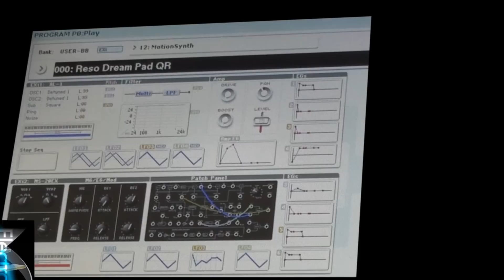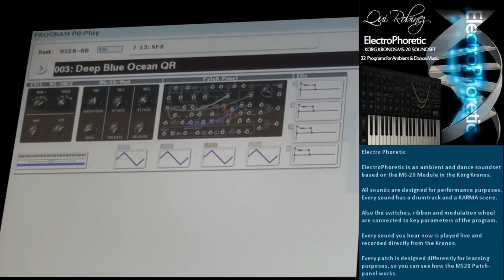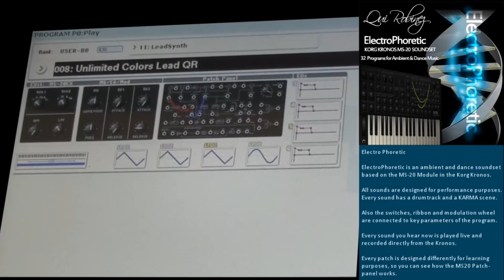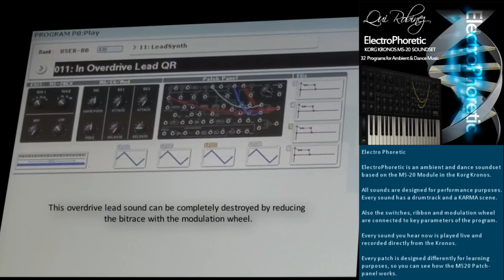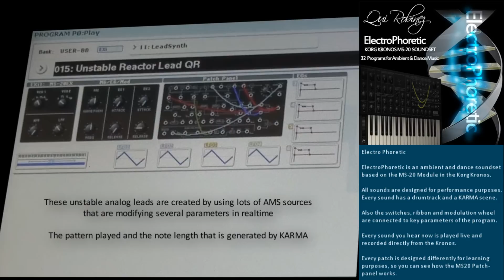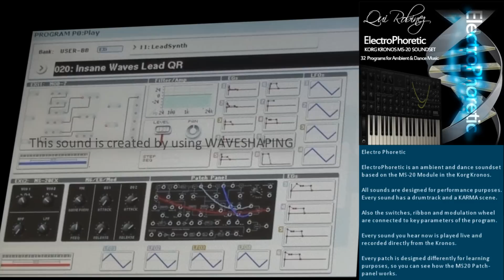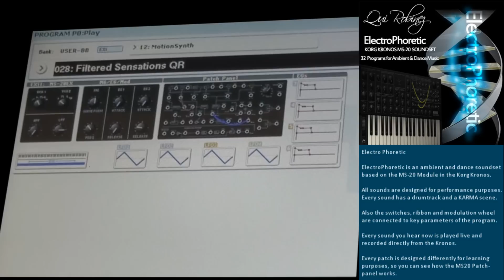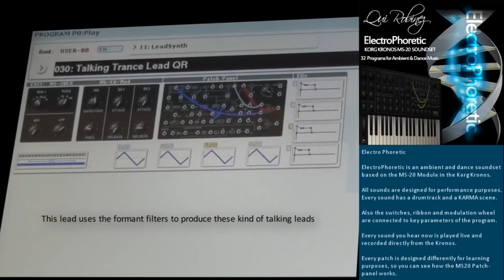Korg Kronos MS20 Soundset: ElectroPhoretic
This soundset contains 32 programs created with the MS-20.  Of course they contain a drum track and KARMA but the most important part is that they are very different so you have examples of how to create specific type of sounds with the patch panel.

There are lot's of tricks hidden in these programs. Tricks like:
- AMS Mixer sources
- Morphing envelopes
- Constantly changing Pulse Width Modulation tricks
- Waveshaping
- Formant modulation
- Sample and Hold
- Feedback sounds (returning the output to the ms20 input)

* not available anymore